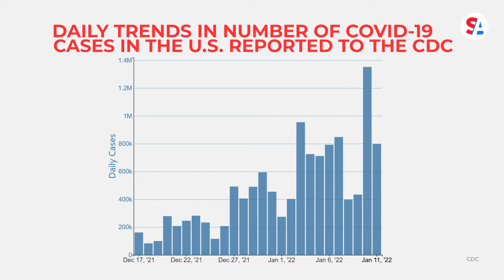Biden sending military health workers to COVID-19 hotspots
President Joe Biden said on Thursday he was deploying more military health workers to hospitals in six U.S. states. The move is “part of a major deployment of our nation’s armed forces to help hospitals across the country manage this surge of the Omicron virus,” Biden said.

“I know we’re all frustrated as we enter this new year,” Biden said, while reiterating his message that COVID-19 continues to be a “pandemic of the unvaccinated.“

The phased dispatch of 1,000 military health personnel beginning next week comes as U.S. COVID-19 hospitalizations hit a record high with Omicron overtaking Delta as the dominant variant of the coronavirus and health facilities facing a staffing crunch.

In the first wave of the deployment, teams of military doctors, nurses and other personnel will head to Michigan, New Jersey, New Mexico, New York, Ohio and Rhode Island to support at-capacity emergency rooms and free up overwhelmed hospital staff for non-COVID cases, the White House said.

Some states’ hospitals are at or near capacity. New Jersey had 6,089 COVID patients in the hospital on Wednesday, a Reuters tally showed. Around 73% of hospital beds in the state are filed, as well as 53% of intensive care unit (ICU) beds.

In Rhode Island, where the Department of Health and Human Services said 86% of hospital and 90% of ICU beds are filled, hospital officials were hopeful federal help would offset staffing shortages caused by Omicron infections to personnel that are hitting many health systems.

With a high number of hospital staff falling ill with COVID, the surge has “created a lot of stress on the system in a world where it’s hard to staff the beds that we have,” Rhode Island Hospital President Saul Weingart said, adding that his hospital expects to receive 20 military health workers.

Biden also announced he would direct the U.S. government to procure an additional 500 million COVID-19 tests to help meet surging demand across the country. The White House had previously pledged 500 million tests would be available to Americans starting in January.